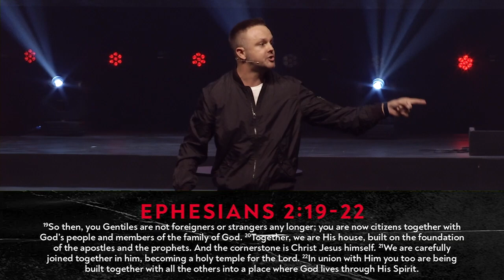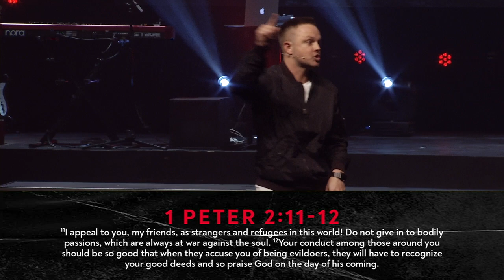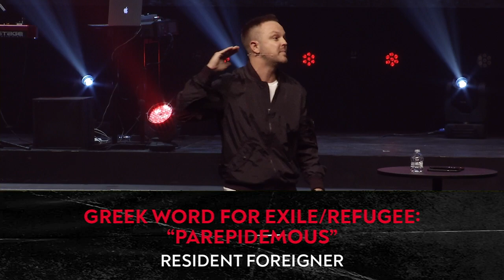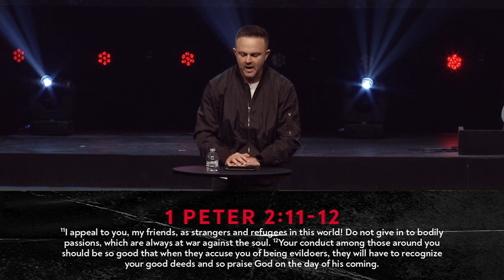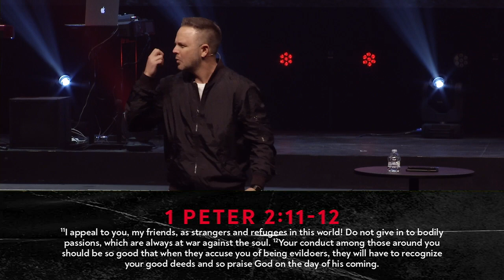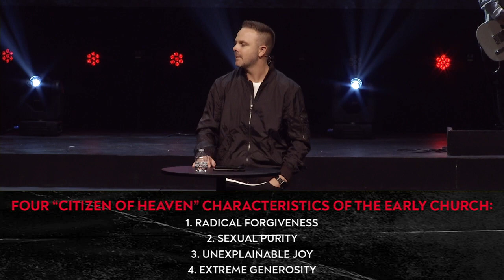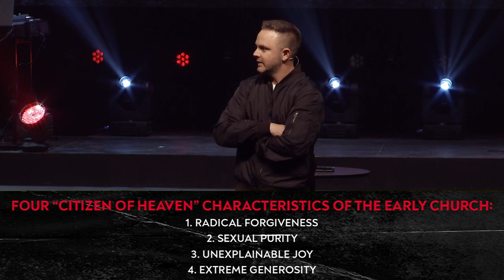Citizens Of Heaven | Part 1 | Dustin Woodward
What it means to be a citizen of heaven by Pastor Dustin Woodward from our series, Citizen of Heaven.